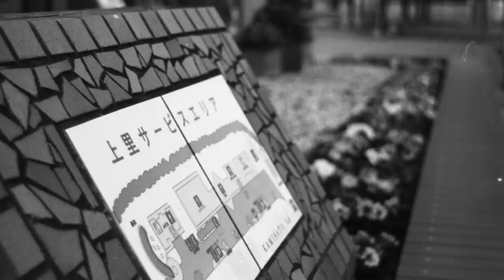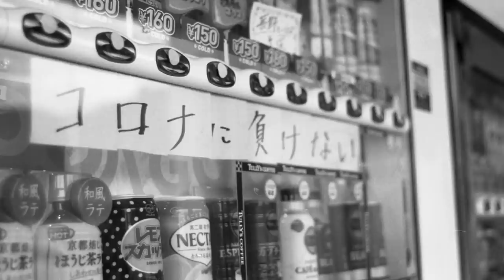ニコンF2に、東ドイツ製Zeissレンズを装着して写真撮ってみました😊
かつて東ドイツで製造されていたZeissレンズを、ニコンF2に装着して写真撮ってみました。東ドイツのZeissは第二次世界大戦後に作られた新しいメーカーですが、旧Zeiss社の技術者などが頑張って良いレンズを沢山製造していたらしいです。

今回使用したのは50mm f4.0。果たしてどんな写りだったのか。